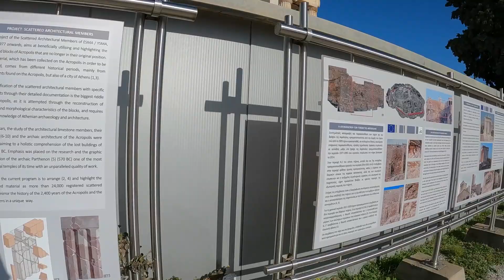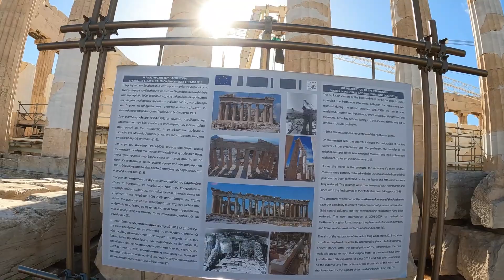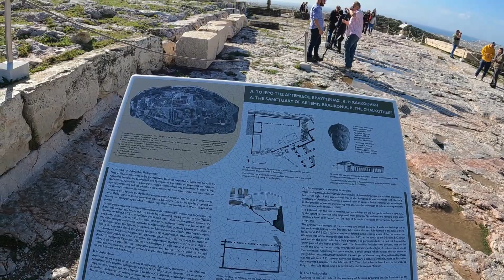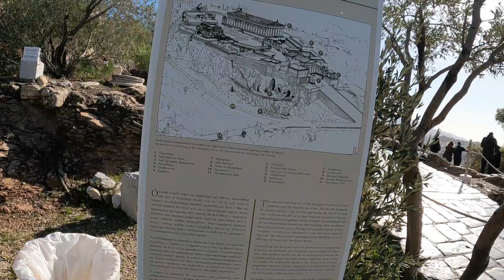Acropolis Walking Tour in Athens, Greece! Greek History is Rad! Travel Vlog 57 🇬🇷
Today is the day I finally see Ancient greece! We travel to the Historical Site of the Acropolis in Athens for an amazing vlog in Europe's oldest Capital City! What a sight to behold, and the views from the top are breathtaking! Day two in Greece is the day I realized this may well be the nicest city in all of Europe! Enjoy everyone!

It would be most appreciated and I always respond!